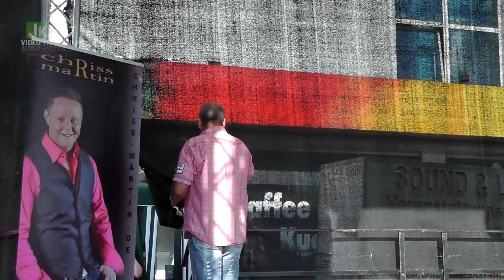Kai Sommer - Endstation Sehnsucht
Aufzeichnung bei dem Sterkrader City Musikfest in Oberhausen vom 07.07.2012